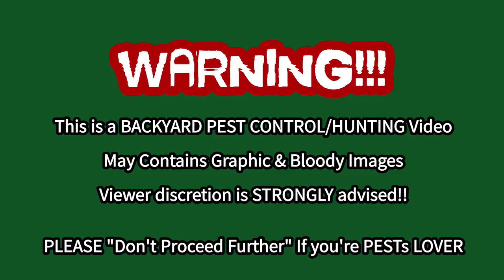Double Squirrel Kill with NSA .22 Slug | .22 Hatsan/Gamo by Repsol13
DonnyFL 2 x 10.5 inches EMPEROR v3
Hatsan Blitz 0.22 Semi/Full Auto PCP
2020 Gamo Swarm Fusion 10x Gen2

Hatsan Blitz Features:

    Pre-charged pneumatic
    Full/semi-automatic selector switch
    580cc carbon fiber bottle on forearm
    1,000 rounds per minute cyclic rate
    Max Velocity w/ Lead Pellets: 1050 FPS (.22), 970 FPS (.25), 730 FPS (.30)
    Max Energy: 36 FPE (.22), 41 FPE (.25), 53 FPE (.30)
    Shots at optimal velocity*: 130 (.22), 110 (.25), 100 (.30)
    Magazine Capacity: 21 rds. (.22), 19 rds. (.25), 16 rds. (.30)
    Quiet: Energy fully-shrouded barrel
    3 Picatinny forearm accessory rails
    250 BAR / 3,625 PSI fill pressure
    Integral manometer

Specs

    Manufacturer: Hatsan
    Caliber: .22
    Velocity: 1050 fps
    Condition: New
    Ammo Type:  Pellets
    Action:  Semiautomatic/Full-auto
    Barrel Style: Rifled
    Fire Mode: Repeater
    Gun Weight: 8.80lb
    Overall Length: 45.20"
    Barrel Length: 23.00"
    Loudness: 3-Medium
    Magazine Capacity: 21 rounds
    Mechanism: Pre-charged pneumatic
    Rail: Weaver & 11mm dovetails
    Safety: Manual
    Front Sights: Adjustable for elevation
    Rear Sights: Adjustable for windage & elevation
    Shots per Fill: 130
    Trigger Adjustability: 0
    Trigger Action: 0
    Use: Small game hunting/target practice
    Warranty: 1-year limited warranty